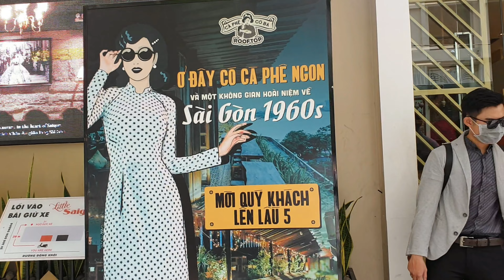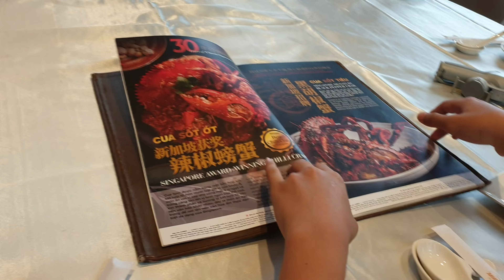Sài Gòn Chiều Chủ Nhật, Đưa 2 Công Tử Đi Ăn Nhà Hàng Như Singapore.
Đi ăn nhà hàng hải sản nhất nhì Sài Gòn